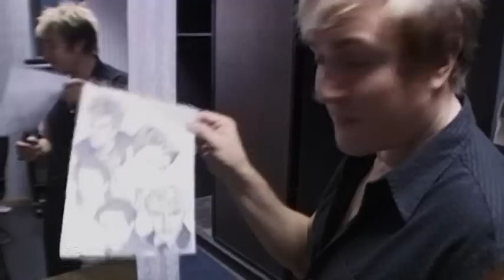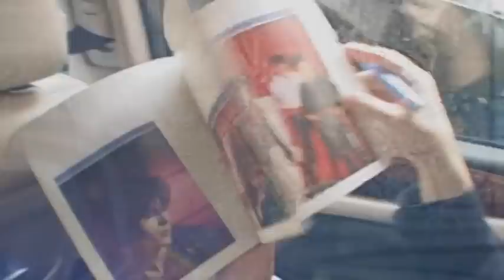documentário do live from london do DURAN DURAN.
documentário do live from london do DURAN DURAN show muito bom.